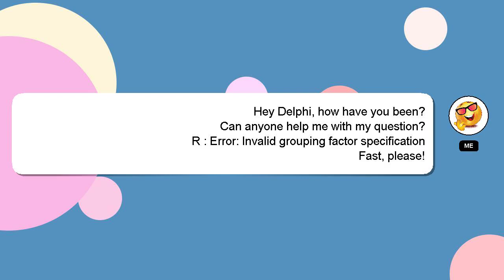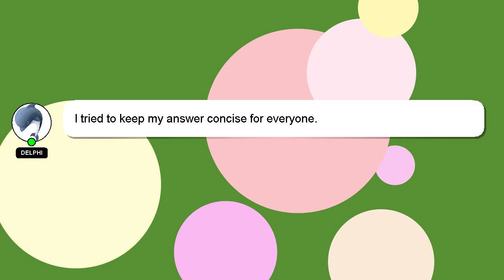R : Error: Invalid grouping factor specification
specification factor Error: grouping : Invalid R